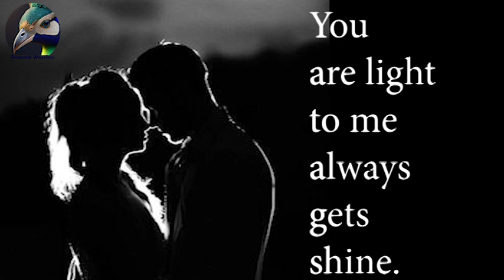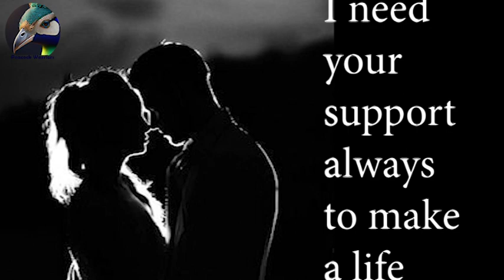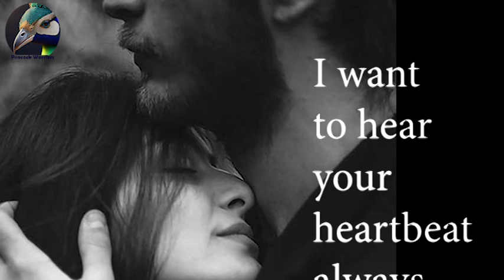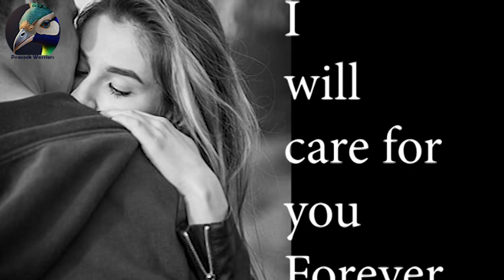Love Quotes Trending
unselfish loyal and benevolent (see BENEVOLENT sense 1a) concern for the good of another: such as the fatherly concern of God for humankind
brotherly concern for other
a person's adoration of God  a god (such as Cupid or Eros) or personification of love
the sexual embrace : COPULATION
love
loved; loving

transitive verb
to hold dear : CHERISH
 to like or desire actively : take pleasure in
loved to play the violin
to thrive in
the rose loves sunlight
intransitive verb
to feel affection or experience desire
Phrases
at love holding one's opponent scoreless in tennis
in love
inspired by affection
Synonyms
Noun
affection
attachment
devotedness
devotion
fondness
passion
Verb

appreciate
cherish
prize
treasure
value